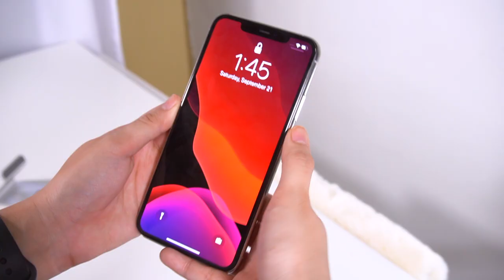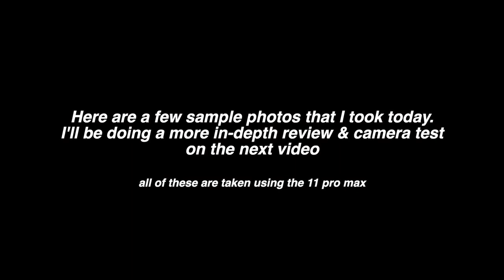iPhone 11 & iPhone 11 Pro Max Unboxing! (PHILIPPINES)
GIVING AWAY PHP 30,000 WORTH OF GADGETS!! (CLOSED)
(Will announce on Sept 30)

Shopee: marybautistaYT